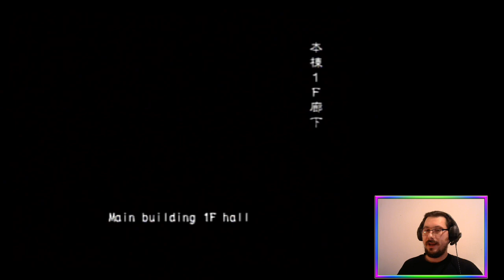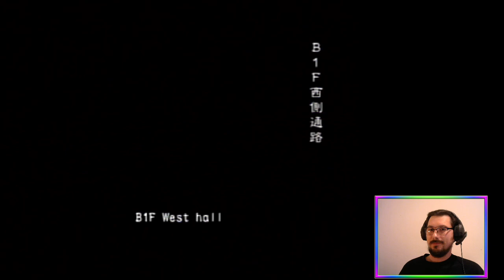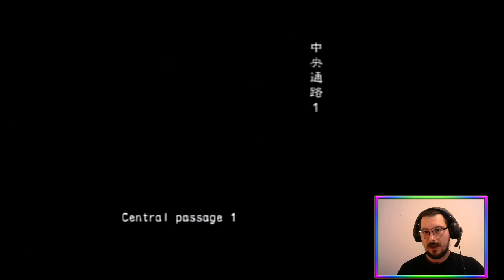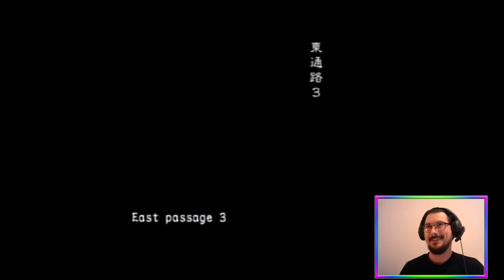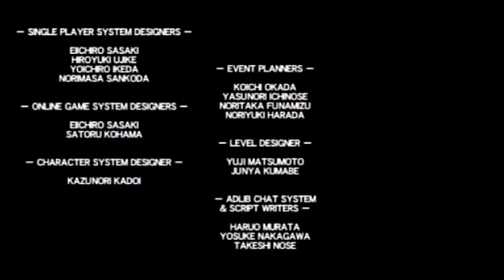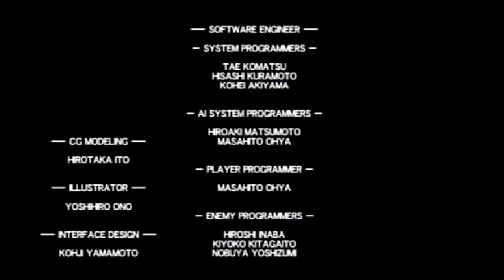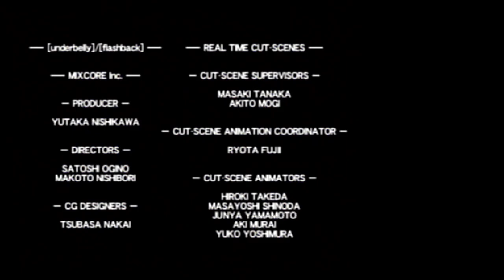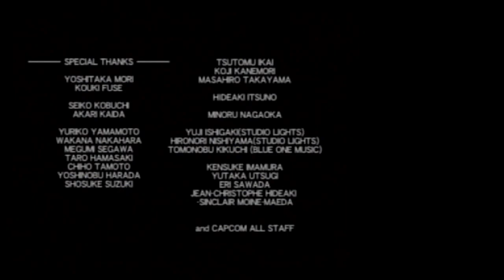Loudbreak! (Online VH FF) | Biohazard Outbreak File 2 [PS2]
The second half of BiohazardOutbreak File 2 with the gang on Very Hard + Friendly Fire 🧟☣️

Featuring a stream that was so long ago I forgot what it's featuring 🤔